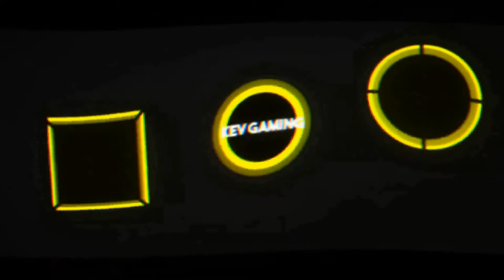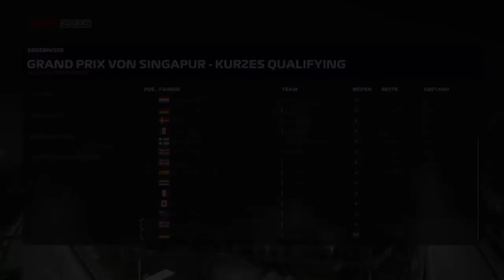Let's Play F1 2019 Karriere Saison 1 #44 Singapur Qualifikation